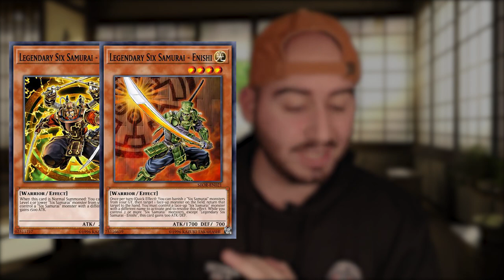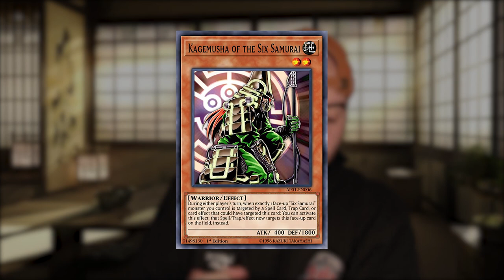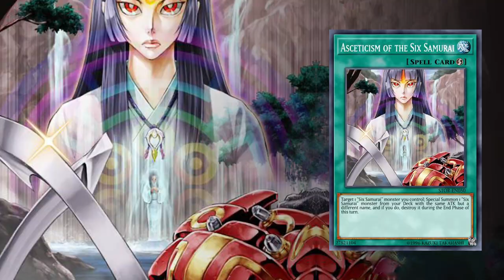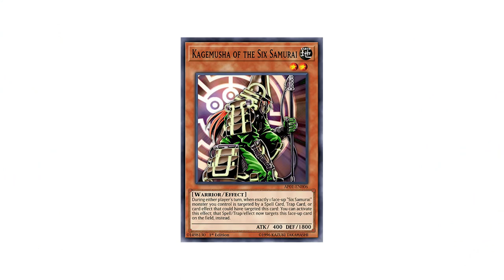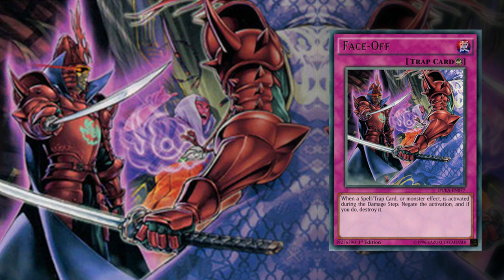Yu-Gi-Oh! 🌎 𝙎𝙄𝙓 𝙎𝘼𝙈𝙐𝙍𝘼𝙄 𝙇𝙊𝙍𝙀 - La leggenda di Tenkabito Shien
Fatevi trasportare nel mondo di SIX SAMURAI e rimarrete affascinati da questo mondo fatto di Spade ed Armature ⚔️ racchiuso all'interno delle nostre amate figurine.

00:00 Intro
00:36 Il regno di Shien
02:19 Shinai x Mizuho
04:01 I sei samurai
05:31 La decisione di Mizuho
06:01 Lo spirito di Shinai
06:47 Vendetta
07:46 Scontro ad armi pari
08:28 Epilogo
08:43 Outro

❓ 𝘾𝙃𝙄 𝙎𝙄𝘼𝙈𝙊
Lorenzo Franzetti, Stefano Campanale, Niccolò Pala, Francesco Delli Carri, Mattia Moriggi, Ivo Giustinoni, Mattia Bosatelli, Paolo Draghetti, Andrea Sapia.